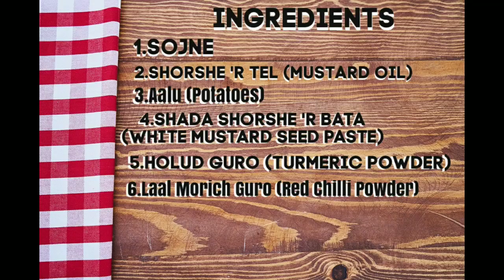Traditional Bengali Style Sojne Chorchori ( সজনে ডাটার চরচরি)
Chorchori in Bengali cuisine is a style of stir fry dish which is cooked on high heat with addition of  minimal or no  water..
Ingredients: -
1.Sojne Data
2.Shorshe Tel
3.Shada Shorshe Bata
4.Holud Guro
5.Laal Morich Guro
6.Nun